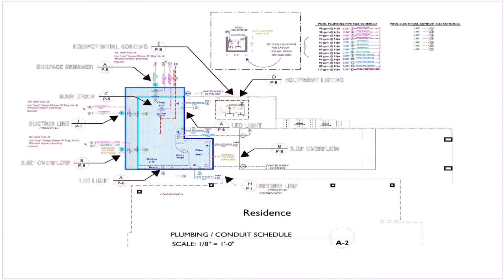Floor Plan Of Pool